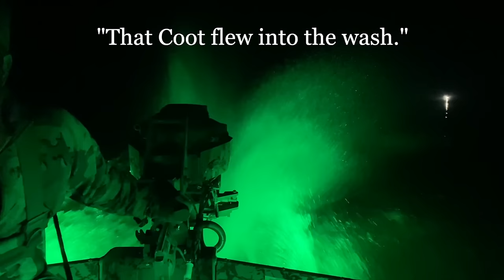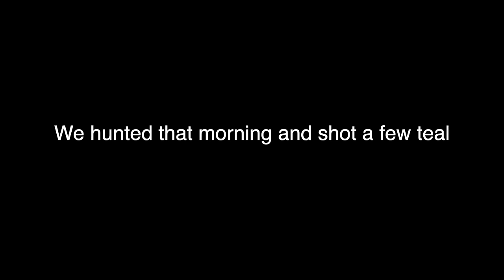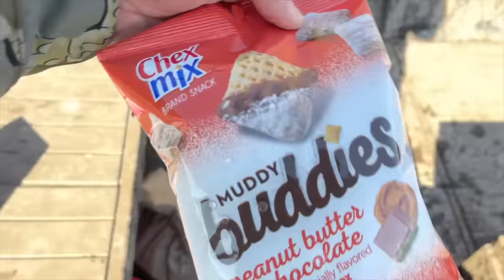They Did It RIGHT! | Duck Hunting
We do some travelling and get on the birds!